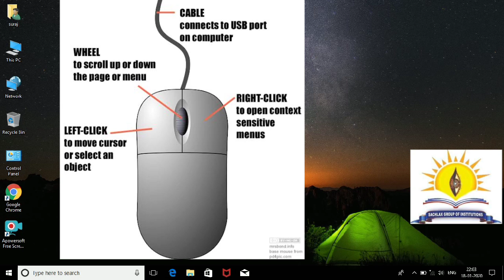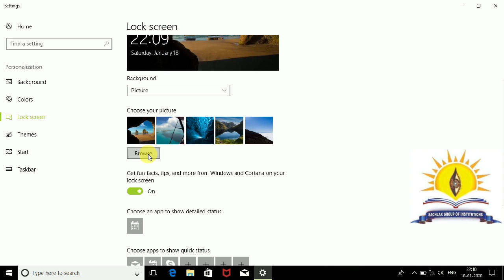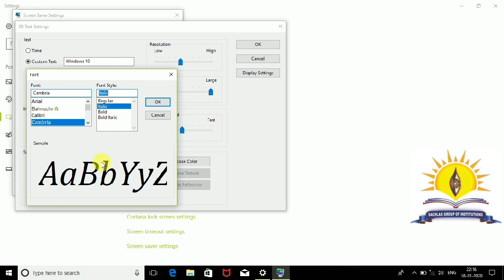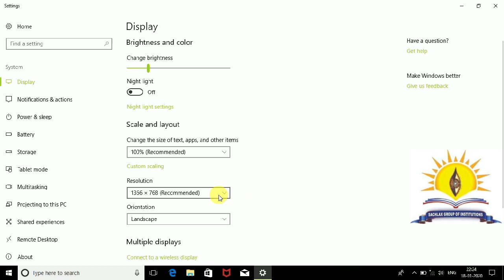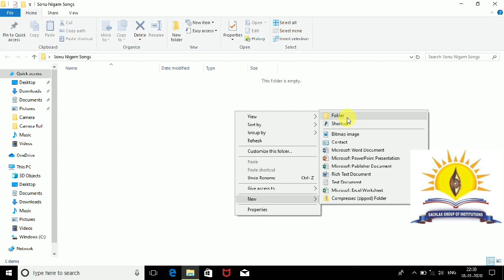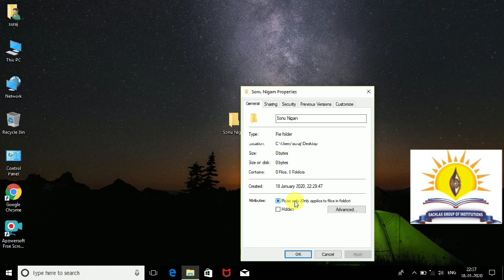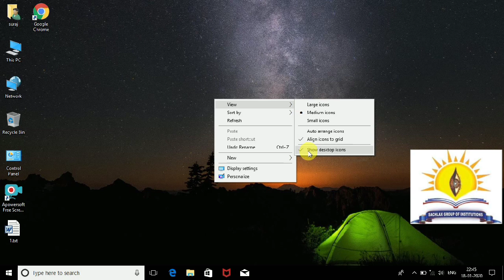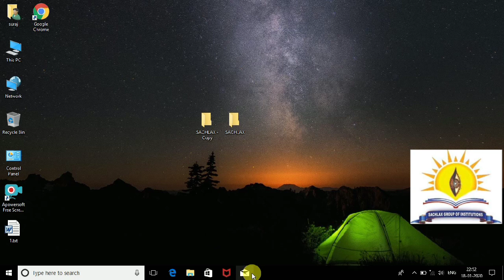Windows Complete Basic Options Step By Step | Fundamental Options | Basic Computer Options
Hello Friends,
This Video is About Windows Basic Options and I Will Cover All The Options Related to Windows Basics As You Know That it is Complete Windows Course in 1 Video So, Please Watch Complete Video Also I Want To Inform All of You That We Have Started Complete Course of Ms Office On YouTube So Please Subscribe Our Channel And Also Share This Video to Your Friends And Family Members Whats App & Facebook Groups So That This Video Can Help Some One Who Need it & Want To Learn This Basics/Fundamental/Ms Office Course of Computer.

I Hope u Will Like it After Watching it & If u Have Any Suggestions Then Please Tell Us.
We Will Try To Improve That ASAP. Till Then Take Care & Keep Learning Keep Supporting.
Your Support is Appreciable & We Will Take Care of it.

You Gonna Love Our Best Video Tutorials | Links (Serial Wise) Are Given Below | Try Them Now. Best Tutorials Links Are Given Below. Watch According To Your Choice. Click To Watch Them.
हमारे सर्वश्रेष्ठ ट्यूटोरियल लिंक नीचे दिए गए हैं। अपनी पसंद के अनुसार देखें। उन्हें देखने के लिए क्लिक करें।

नमस्कार दोस्तों,
यह वीडियो Windows के Basic Options के बारे में है और मैं Windows से संबंधित सभी विकल्पों को कवर करूंगा, जैसा कि आप जानते हैं कि यह 1 वीडियो में पूरा Windows Basics के बारे में कोर्स है, इसलिए कृपया पूरा वीडियो देखें, इसके अलावा मैं आप सभी को सूचित करना चाहता हूं YouTube पर Ms Office का पूरा पाठ्यक्रम शुरू कर दिया है, तो कृपया हमारे चैनल को सब्सक्राइब करें और इस वीडियो को अपने दोस्तों और परिवार के सदस्यों को व्हाट्स ऐप और फेसबुक ग्रुप पर भी शेयर करें ताकि यह वीडियो कुछ ऐसे लोगों की मदद कर सके जिन्हें इसकी आवश्यकता है और कंप्यूटर की इस मूल बातें / मौलिक / Ms Office कोर्स को सीखना चाहता है।

मुझे आशा है कि आप इसे देखने के बाद इसे पसंद करेंगे और यदि आपके पास कोई सुझाव है तो कृपया हमें बताएं।
हम जल्द से जल्द संभव रूप में सुधार करने की कोशिश करेंगे। तब तक ध्यान रखना और सीखना जारी रखना सहायक है।